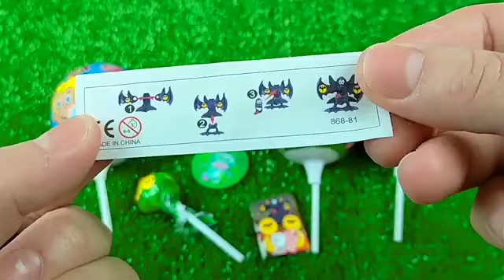7 Rainbow Satisfying Video | DIY How To Make Lollipop Candy Paw Patrol Fruits Cutting ASMR